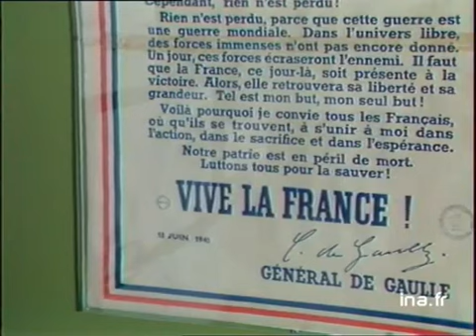Qu'est-ce que l'appel du 18 juin ? | Archive INA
18 juin 1985
A l'occasion du 45ème anniversaire de l'appel du 18 juin, les passants sont interrogés sur cet évènement, dans les rues piétonnes de BESANÇON.Un très petit nombre des personnes interrogées ont pu dire que l'appel du général de GAULLE a été lancé un 18 juin à la BBC, depuis LONDRES.Un jeune collégien en fait une imitation. Images d'archive INA